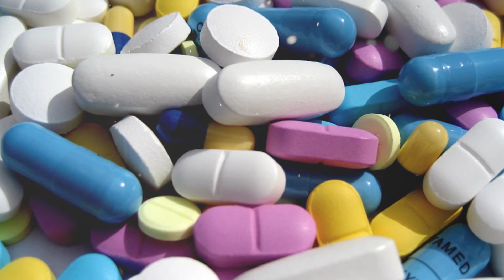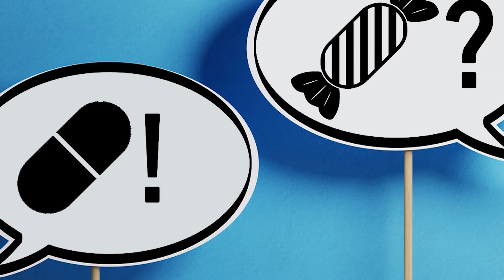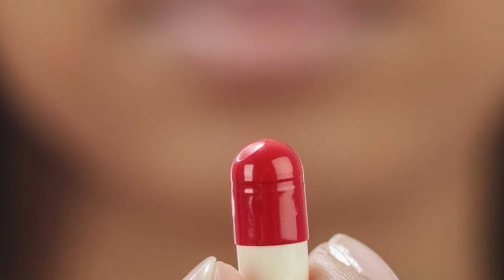Plasebo Etkisi Nedir ?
Plasebo Etkisi Nedir,plasebo nedir,plasebo etkisi hakkında bilimsel ve detaylı bilgiler verdiğim videomdur.
Şans verildiğinde zihniniz güçlü bir şifa aracı olabilir. Beyninizin vücudunuzu sahte bir tedaviye ikna edebileceği fikri, gerçek bir şeydir Şimdi bilim, doğru koşullar altında bir plasebonun geleneksel tedaviler kadar etkili olabileceğini buldu.
Plasebolar kolesterolünüzü düşürmez veya bir tümörü küçültmez. Bunun yerine plasebo, ağrı algısı gibi beyin tarafından modüle edilen semptomlar üzerinde çalışır. Harvard'a bağlı Beth Israel Deaconess Tıp Merkezi'nden Profesör Ted Kaptchuk, "Plasebolar sizi daha iyi hissettirebilir, ancak sizi iyileştirmez" diyor. "Ağrı yönetimi, strese bağlı uykusuzluk ve yorgunluk ve mide bulantısı gibi kanser tedavisi yan etkileri gibi durumlarda en etkili oldukları görülmüştür."

00:00 Plasebo etkisi hakkında bilgiler
01:05 Plasebolar Nasıl Kullanılır?
01:56 Plasebo Etkisi Nedir?
03:07 Plasebo Etkisi Nasıl Çalışır?
03:32 Plasebo etkisi başarısızlık veya başarı anlamına mı geliyor?
05:23 Peki plasebo aldığınızı bilirseniz ne olur?